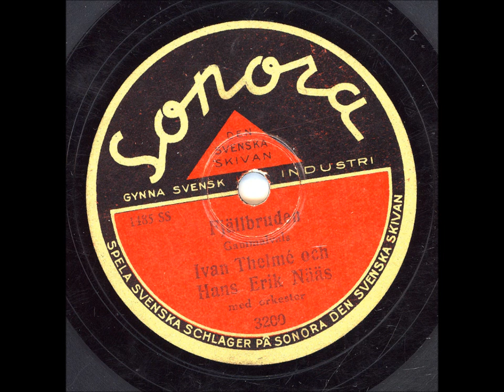Ivan Thelmé och Hans Erik Nääs - Fjällbruden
Inspelningsår: [Stockholm aug 1935 resp juni 1936, utg nov 1936
Längd: 3:12